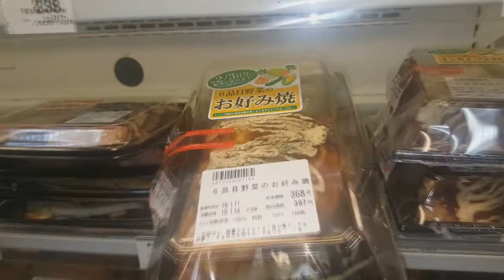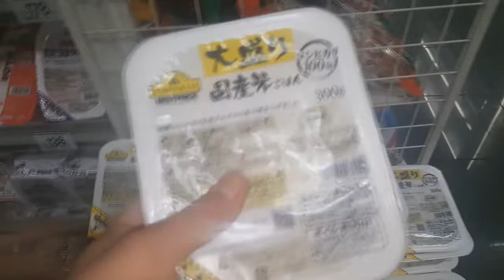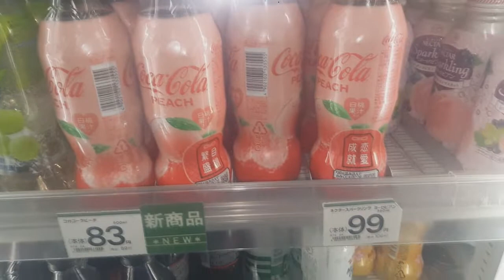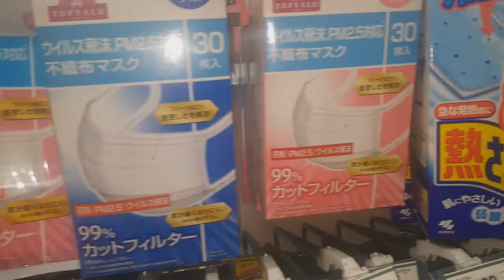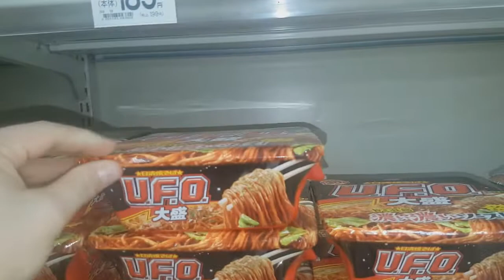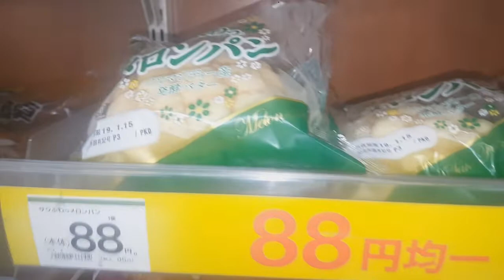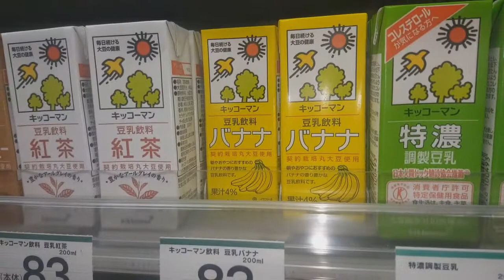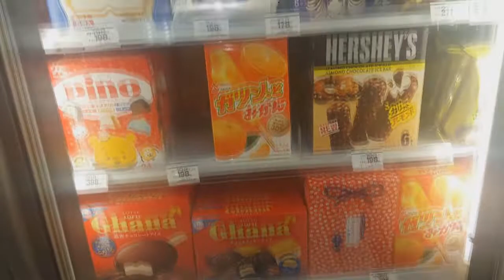ENTRIAMO IN UN SUPERMERCATO A TOKYO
Curiosi di vedere un supermercato giapponese? Entriamoci insieme =D Video girato a gennaio 2019.